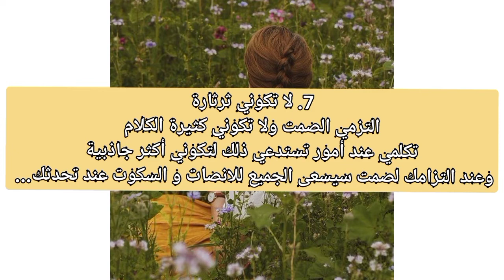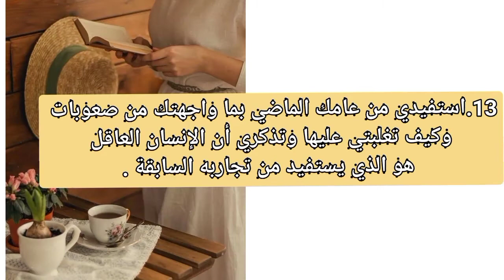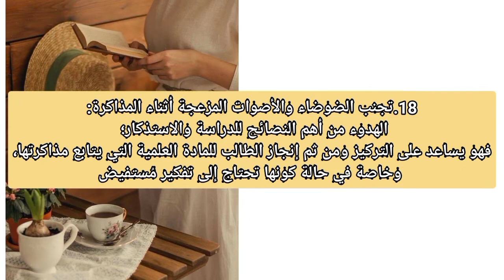نصائح للعام الدراسي الجديد ٢٠٢١ | school advice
مرحبا جمعيا
اليوم الفيديو عن نصائح دراسية للعام الدراسي ❤️